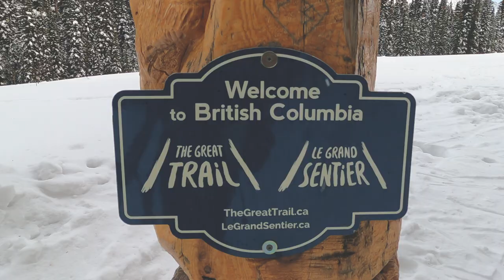Winter hut trip: Elk Lakes Cabin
Elk Lakes Cabin: January

Join us for a true Canadian experience, a winter hut trip on cross country skis through pine trees, mountains and snow. From Banff National Park we drove a short way to Kananskis and from there crossed into British Columbia on skis before sleeping in a gorgeous log cabin in Elk Pass, hence the name "Elk Lakes Cabin". Enjoy!